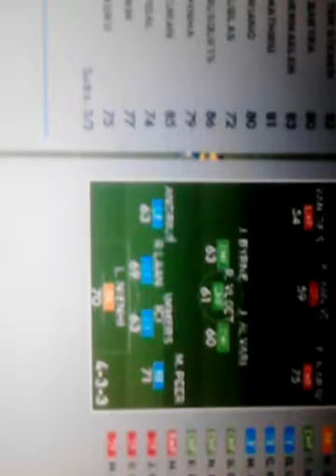Podero sam naseg protivnika